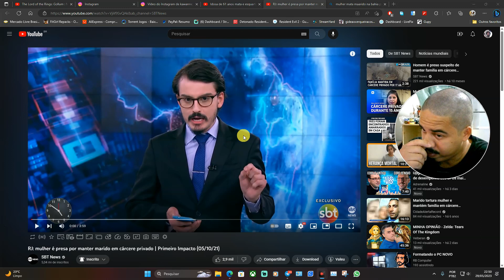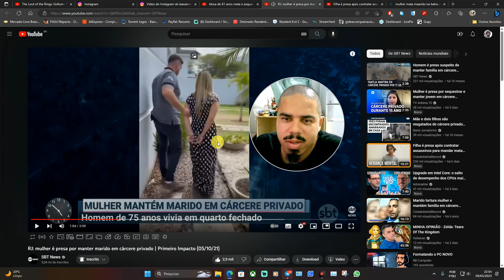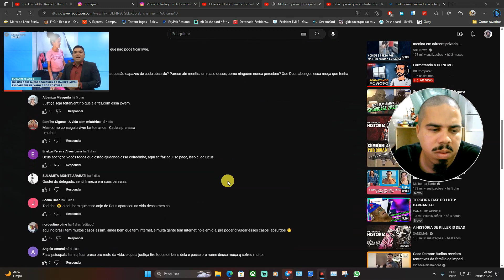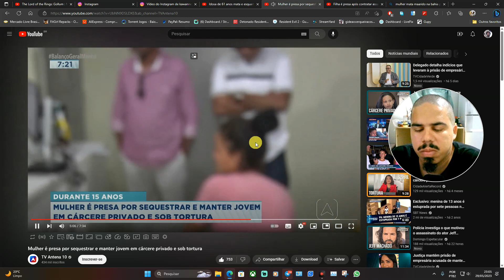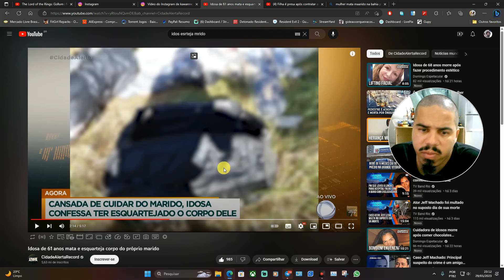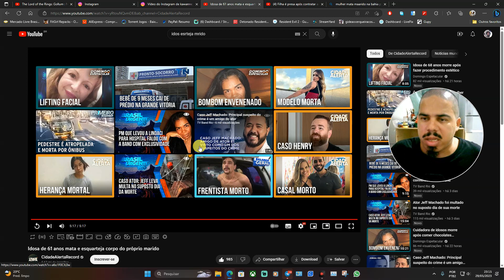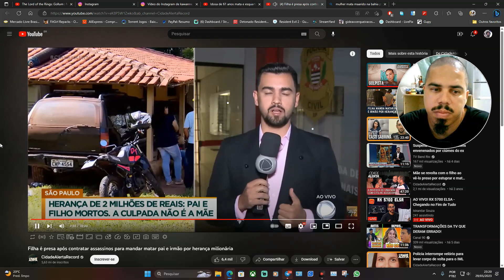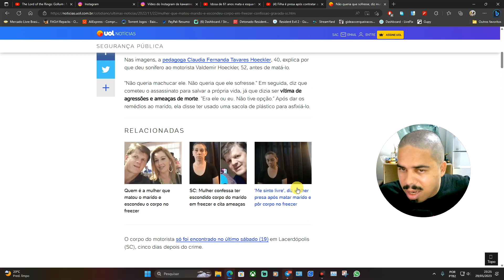Quatro casos de homicídios que vão gelar seus ossos.